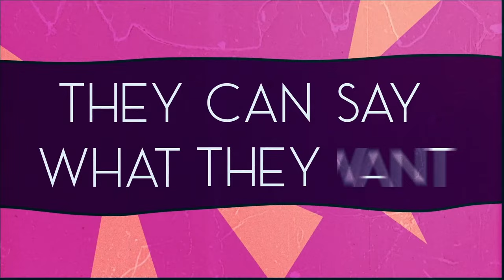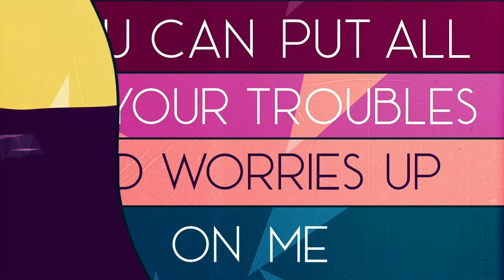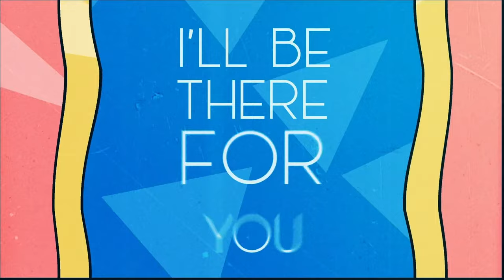Jeremy Loops - Better Together (Lyric Video)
Heard You Got Love, the new album is available to pre-order

Music video by Jeremy Loops performing Better Together (Lyric Video).